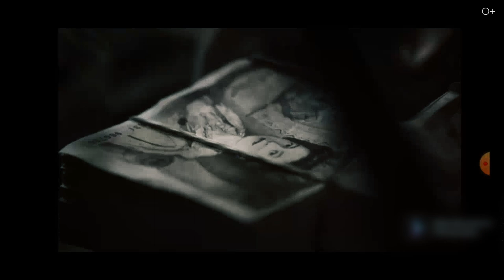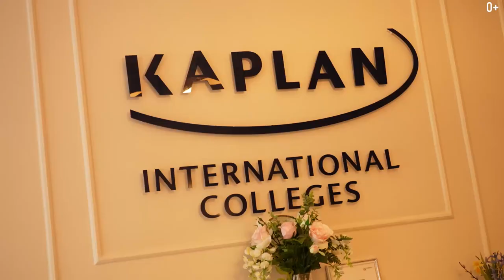БУДЬТЕ ОСТОРОЖНЫ в ЛОНДОНЕ! ТОП-10 САМЫХ КРИМИНАЛЬНЫХ районов столицы!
Добро пожаловать в опаснейшие районы Лондона, где преступность царит над обычными жителями. В этом видео мы отправимся на улицы города, чтобы исследовать темные и запутанные улочки, скрытые от привычных туристических маршрутов. Мы расскажем вам о самых криминальных районах Лондона и знаменитых преступлениях, которые здесь произошли.
Подробнее смотрите в видео:

00:00 Анонс
01:02 Преступления в Тауэр Хэмлетс
02:03 Район Саутварк
02:47 Преступные улицы Ислингтона
05:20 Хаммерсмит и Фулхэм
06:23 Криминальный мир Харрингей
07:20 Королевский Кенсингтон и Челси
08:06 Густонаселенный Вестминстер
08:48 Лондонский Сити
10:39 Рекомендации

Смотрите также наши последние ролики о путешествиях:

Загадочные ЗАМКИ ИЗ ФИЛЬМОВ, которые оказались РЕАЛЬНЫМИ!
Вы точно не знали ЭТОГО о Бали! Факты, которые удивят даже опытных туристов!
Что меня РАЗДРАЖАЕТ в Швейцарии? Минусы Швейцарии, о которых мало кто рассказывает
От безликих телефонов до ЯПОНСКИХ АВТОМОБИЛЕЙ или КАК МЫ ЖИЛИ В 90-е
Что я НЕНАВИЖУ в ОАЭ? Правда об Эмиратах, которую скрывают от туристов!
Что на самом деле скрывает Швейцария? Факты о Швейцарии, о которых вы никогда не слышали!
ТОП-10 городов мира, где живут САМЫЕ КРАСИВЫЕ ДЕВУШКИ!
ТОП-9 мест в мире, где ИСПОЛНЯЮТСЯ ЖЕЛАНИЯ!
Неизвестный Милан: достопримечательности, которые вас ШОКИРУЮТ!